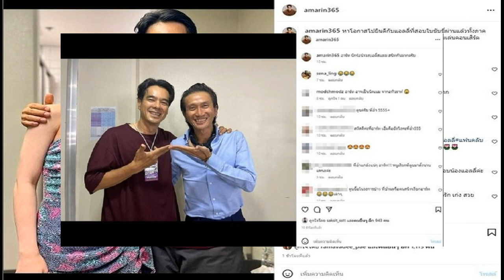'นิ้ง ชัญญา' ไม่กลัว มีเนื้องอก 2 จุดอันตราย เผยเคยเหนื่อย จนไม่อยากมีชีวิตอยู่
นิ้ง ชัญญา แม็คคลอรี่ย์ ไม่กลัว หลังพบเนื้องอก 2 จุดอันตราย ถ้าพรุ่งนี้ไม่ตื่นก็ไม่เป็นไร เผยเคยเหนื่อยกับปัญหาหลายๆอย่างจนไม่อยากมีชีวิตอยู่

วันที่ 17 ก.พ.66 ที่ โรงภาพยนตร์ SF World Cinema ชั้น 8 ศูนย์การค้าเซ็นทรัลเวิลด์ นักแสดงสาว นิ้ง ชัญญา แม็คคลอรี่ย์ ให้สัมภาษณ์ในงานเปิดตัวภาพยนตร์ แสงกระสือ2 ถึงแง่คิดในการใช้ชีวิตหลังผ่าตัดเนื้องอกที่ก้านสมองเมื่อปี 2563 ก่อนจะมาตรวจเจอเนื้องอกที่เต้านมระยะ3 อีกเมื่อปีที่ผ่านมา พร้อมอัพเดตสถานะหัวใจ ยังโสดอยู่หรือเปล่า?
อัพเดตเนื้องอกหน่อย? “ก็มีที่ผ่าสมองคือในก้านสมองและมีเนื้องอกที่หน้าอกด้วยค่ะ เจอที่สมองก่อนและผ่าสมองไปรอบนึง แล้วก็มาเจอที่หน้าอกอีก แต่ที่หน้าอกก้อนยังไม่โตก็เลยยังไม่ได้ผ่าค่ะ ถามว่าจัดการกับความรู้สึกตัวเองยังไงทั้งที่ชีวิตมีความเสี่ยงขนาดนี้ นิ้งรู้สึกว่าถ้าทุกคนมีสิ่งนี้อยู่ในหัว แล้วมีความรู้สึกว่าพรุ่งนี้เราอาจจะไม่ตื่นก็ได้ตลอดเวลา เราจะไม่คิดมากแล้ว เพราะมันมีโอกาสที่จะเป็นแบบนั้นจริงๆ ไม่ใช่แค่เรามาพูดว่าพรุ่งนี้เราอาจจะไม่ตื่นนะ แต่เรามีเปอร์เซ็นต์ที่พรุ่งนี้เราอาจจะไม่ตื่นจริงๆ
หลายคนรู้สึกว่าเราใช้ชีวิตไม่เครียดไม่เหมือนคนป่วย? “เพราะว่าพรุ่งนี้นิ้งก็อาจจะไม่ตื่นก็ได้จริงๆ(ยิ้ม) เลยรู้สึกว่าถ้าวันนี้นิ้งทำได้โอเคแล้ว แฮปปี้แล้ว จริงๆ นิ้งเพิ่งเสียพี่ที่สนิทไปคนนึง ทุกอย่างมันเกิดขึ้นโดยที่เราไม่ได้ตั้งตัวด้วยซ้ำ และถ้าพรุ่งนี้สมมติว่าเราไม่ตื่นขึ้นมาจริงๆ เราก็ไม่รู้อะไรอีกแล้ว”

เราไม่กลัวถ้าพรุ่งนี้เราจะไม่ตื่น? “ใช่ นิ้งไม่กลัว เพราะตอนที่ผ่า ตอนที่ดมยาสลบ สิ่งที่ขอคือนิ้งบอกว่าถ้าถึงเวลาของนิ้งแล้วก็ขอให้นิ่งไปอยู่ในภพภูมิที่ดี แต่ถ้ายังไม่ถึงเวลาก็ขอให้นิ้งกลับมามีชีวิตที่มหัศจรรย์มากกว่าเดิม นี่คือสิ่งที่นิ้งพูดไว้ คือก่อนหน้านี้เราอาจจะเป็นคนที่ไม่ได้อยากอยู่ด้วย เราก็คิดว่าถ้าเราใช้โอกาสนี้ไปเลยดีมั้ย แต่ก็จะมีคนพูดว่าเราเห็นแก่ตัวหรือเปล่า แล้วคนที่อยู่จะเป็นยังไง นิ้งก็รู้สึกว่าโอเค งั้นนิ้งไม่ขออะไรเลย”
เพราะอะไรถึงไม่อยากอยู่? “บางทีเราก็เหนื่อย แต่ตอนนี้ถ้าหนูยังมีชีวิตอยู่ต่อ หนูก็จะทำทุกอย่างให้ดีที่สุด หนูจะยังคงมีความปรารถนาอะไรหลายๆ อย่าง อยากทำอะไรหลายๆ อย่างอยู่ แต่ถ้าพรุ่งนี้ไม่อยู่จริงๆ ก็โอเค ก็คิดว่าไม่มีที่จะคิดว่ารู้งี้ฉันน่าจะ…อีกแล้ว”

สิ่งที่ทำให้เราไม่อยากอยู่คืออะไร? “นิ้งคิดว่าเป็นตัวเราเองที่แคร์ทุกอย่าง คิดทุกอย่าง กังวลทุกอย่างเยอะไปหมด เราเลยรู้สึกว่าเหนื่อยกับความรู้สึกเหลือเกิน เรื่องข่าวก็ด้วย คือจริงๆ มันเป็นปัญหาหลายอย่างไปหมด จริงๆ หนูโอเคนะถ้าหนูจะไปสบาย หนูก็รู้สึกว่าหนูสบายดี หนูคงแฮปปี้ที่จะไม่อยู่ แต่ยังอยู่…ก็โอเคก็ต้องอยู่ต่อ”